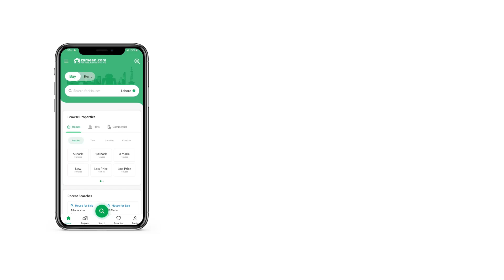4 MARLA COMMERCIAL PLOT FOR SALE IN ISLAMABAD MOTORWAY LAHORE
900 Square Feet Commercial Plot In Stunning Iqbal Garden Is Available For Sale

We can help you buy the best Commercial Plot in Lahore. Considering buying property? Explore your options here with the best offers listed. Be the owner of 900 Square Feet property in a highly desirable location in Lahore. You can expect good returns on investment by booking your property at PKR Rs. 9,000,000 in the upcoming project. Ideally located on Iqbal Garden, this is a rare and golden real estate opportunity. Searching for the right option for you in Lahore? This is the best option for you!

The Commercial Plot is surrounded by a boundary wall to prevent anyone from trespassing.
An efficient sewerage system is part of the Commercial Plot ensuring cleanliness.

You can book your Commercial Plot today by contacting us via the given information.